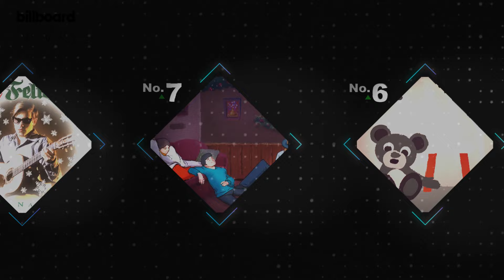Hot 100 Chart Reveal: Jan 6th | Billboard News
As the holiday season comes to a close… who will take the No. 1 spot on the Hot 100?